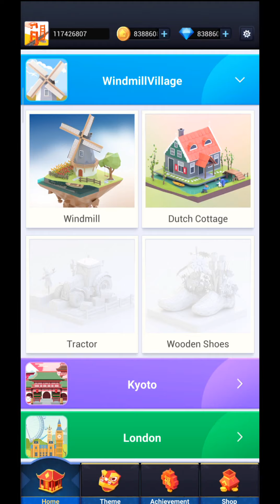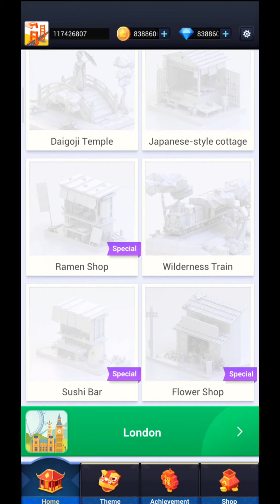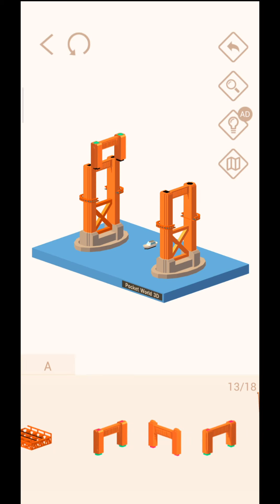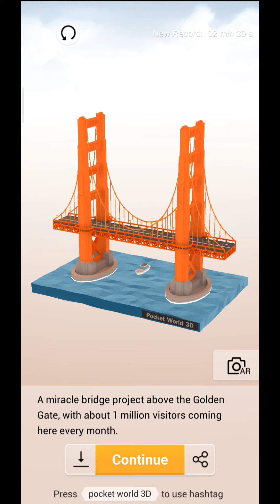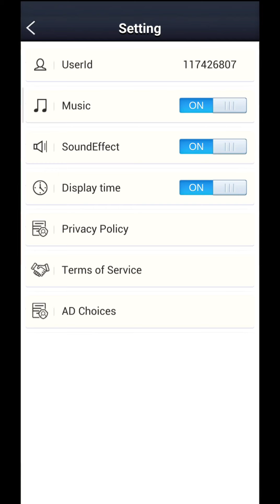Pocket World 3D MOD for Android (GamePlay)